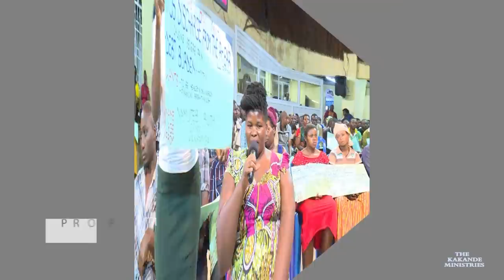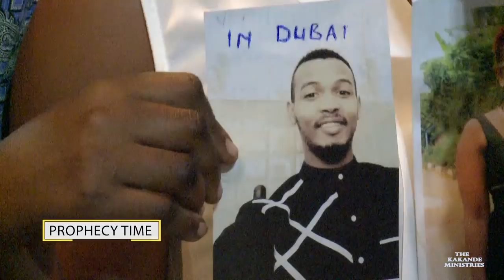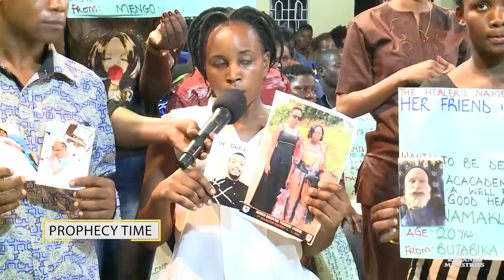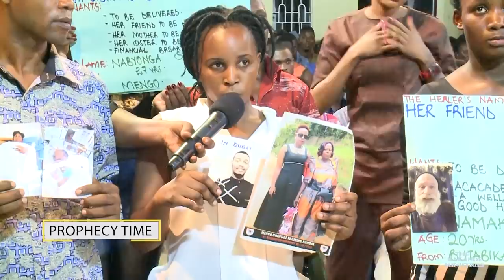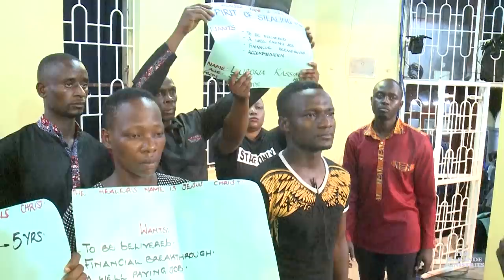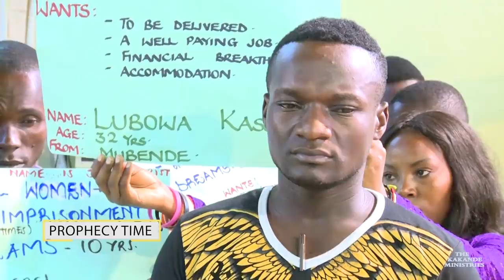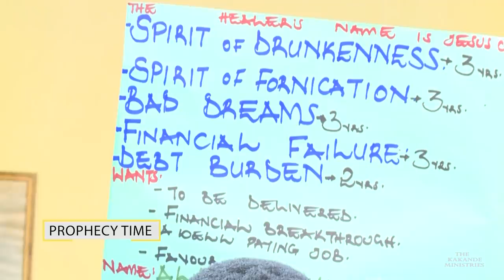PROPHECIES: WHO NEEDS A PROPHET?